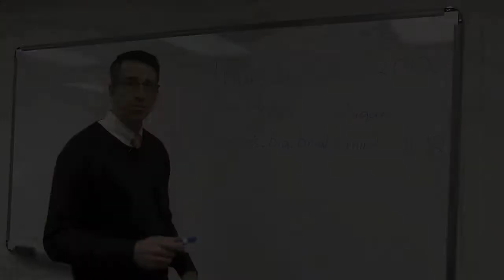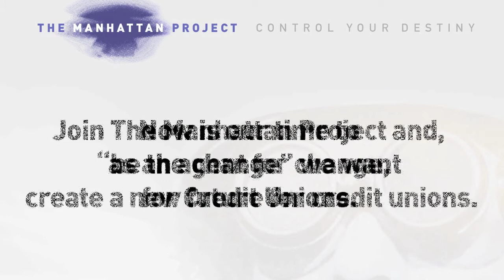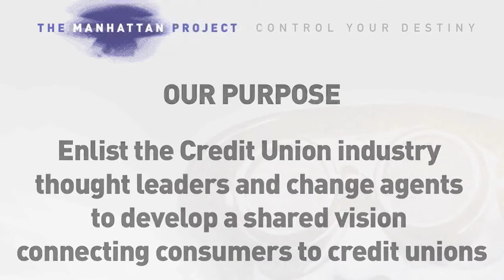Manhattan Project Revealed